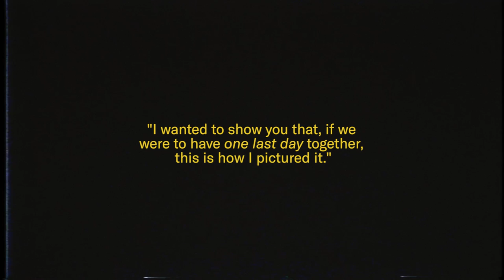Demmy Sober & Swallow X - Can't Get Over (Official Video)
Music produced by Swallow X & Demmy Sober
Lyrics by Demmy Sober
Mastered by Carlos Saura

Lyrics:

To when we felt
This was real

When we thought
What we had now
Could in fact
Seal the deal

When you was addicted to my lovin’
You was all in, all in, all in
And when I reminisce your touchin’
I’m still all in, all in

But I’m never there
And when I think about you
You’re 20 hours ahead
Try to say we’re stable
Hanging from a thread
But I can’t get you out of,
I can’t get…

I can’t get over
Without getting under you
One last...

…Time,
We never had
I could have dealt with that
Like how we made up when we mad
Distance is a fucker
Wonder could we have gotten
Used to that?

When I was addicted to your lovin
I was all in, all in, all in
And when u reminisce my touchin’
Are u all in, all in, all in?

I can’t get of

One last...

You’re still
All I
Have and
I can’t
Get past
All the
Things we felt
You’re still
All I
Have and
I can’t
Get past
All the
Things we felt

One last time
without getting under